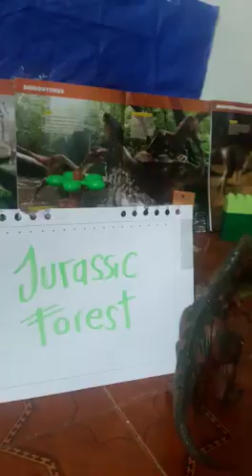Short film juan andres